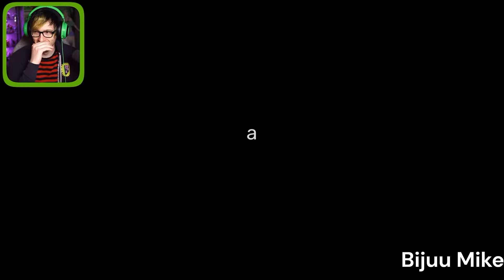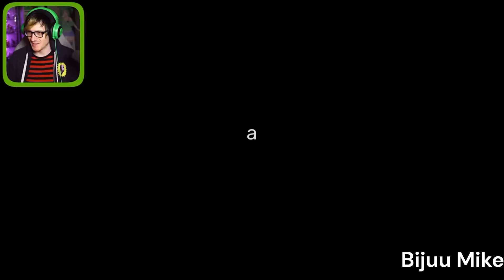GAMERS REACT TO Nabnab Chase In Garten of Banban 2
Nabnab Chase In Garten of Banban 2